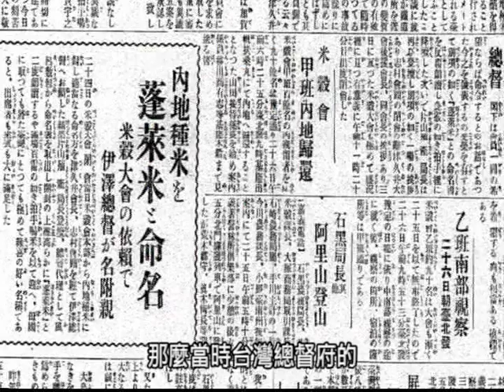異人的足跡II 磯永吉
我們今天吃的米飯，粒粒香Q飽滿。但是在壹百多年前，台灣的在來米發展還不成熟，口感還不那麼好。到底是哪位日本人在台灣奉獻一生，將台灣農業與稻米栽培提升到另一境界？由公共電視與國史館共同製作的「異人的足跡II」，將帶您進入台灣與日本歷史值得紀念的一刻。